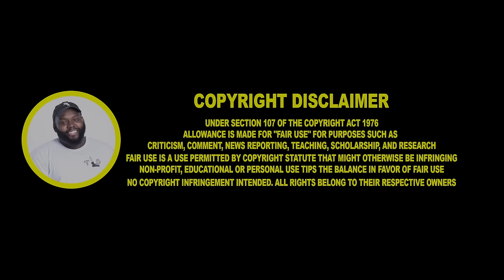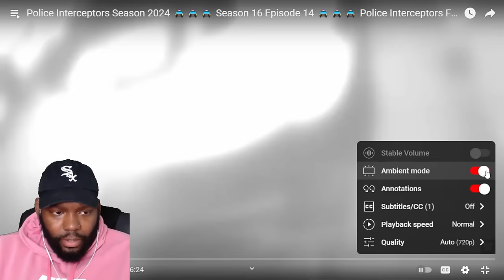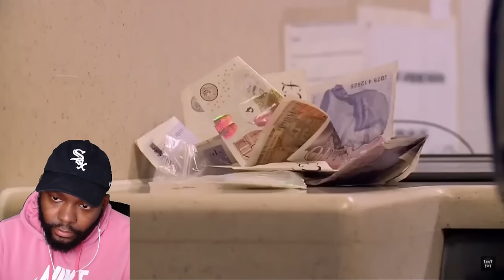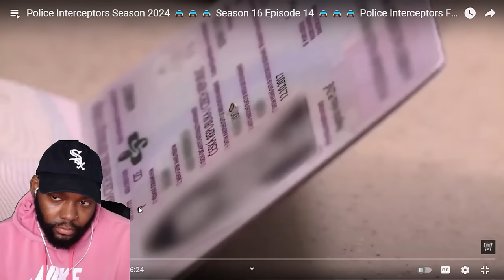POLICE INTERCEPTORS! CHICAGO DUDES REACTION